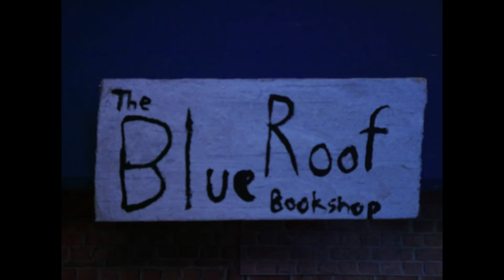Stop Motion - Last Night At The Bookshop (Fall 2020)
Stop motion short created for Video Basics at Northeastern University between October and December 2020.